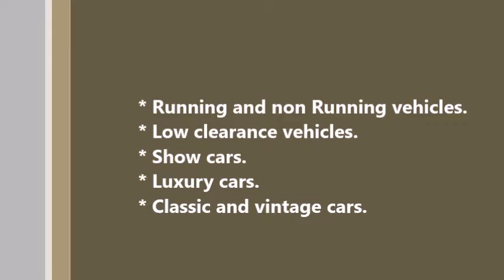2012 Porsche Panamera - Enclosed car shipping - By AA Car Transport LLC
Loading a 2012 Porsche Panamera to an enclosed trailer may seem easy when professional drivers do it.
At AA Car Transport we transport your vehicle with reliable and professional transporters who are fully licensed and insured!.
NOTE: AA Car Transport LLC do not claim ownership on the music in the video. Music was created by Etnika